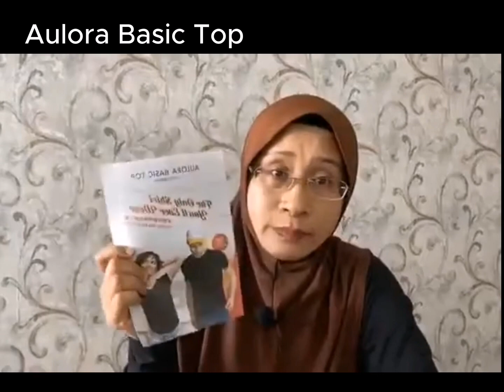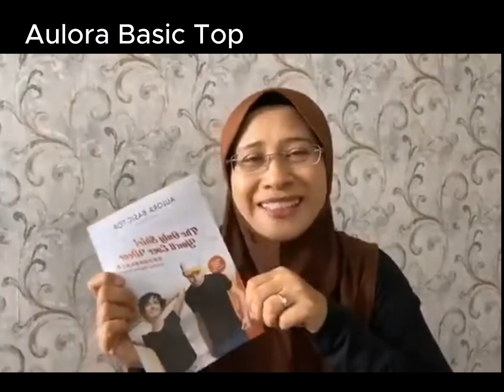Aulora Basic Top